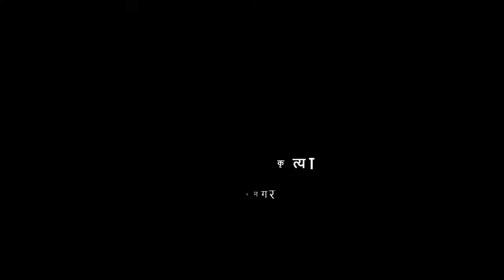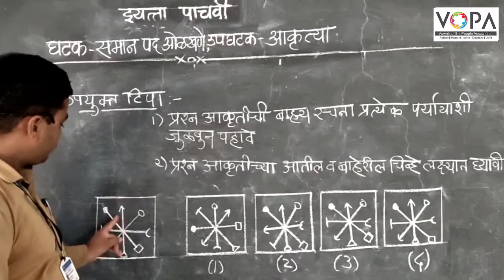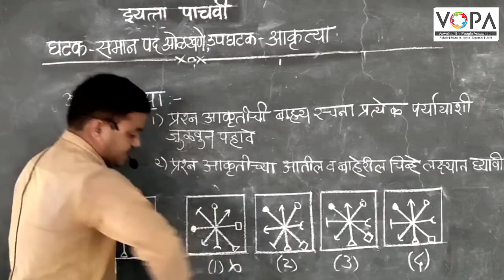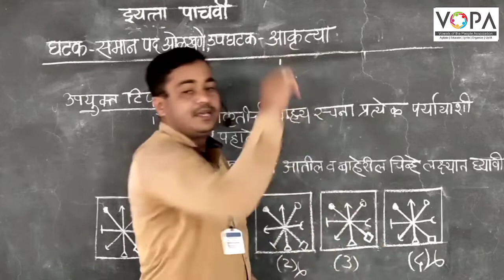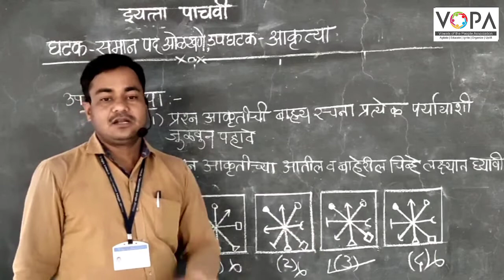५ वी | शिष्यवृत्ती | बुद्धिमत्ता | सांकेतिक भाषा | समान पद ओळखणे आकृत्या | V1 | V-School